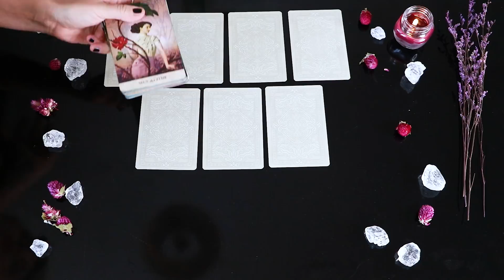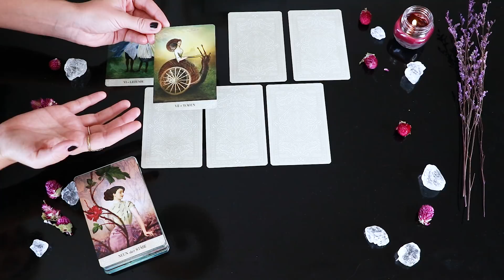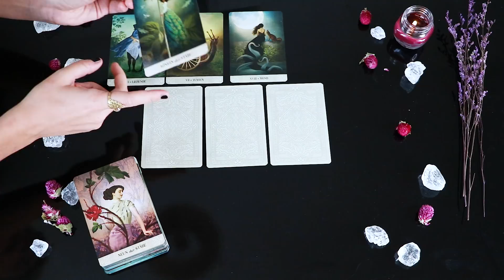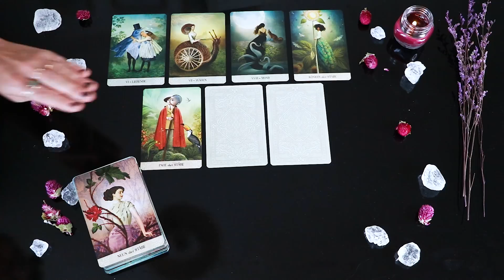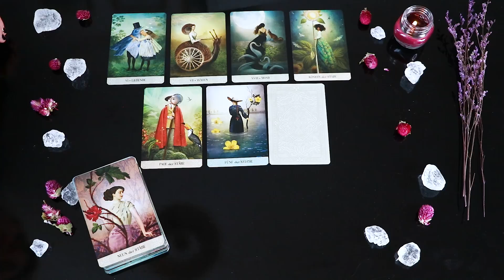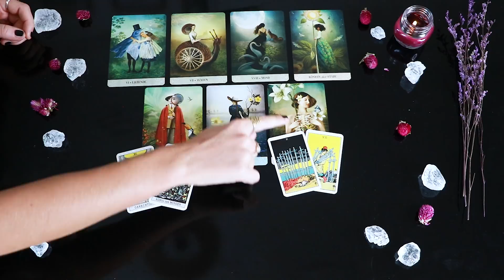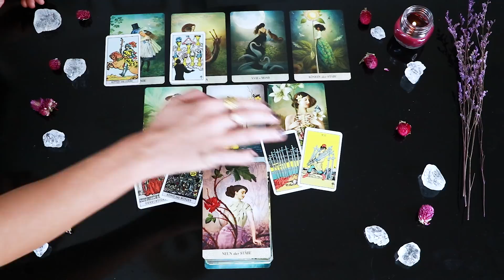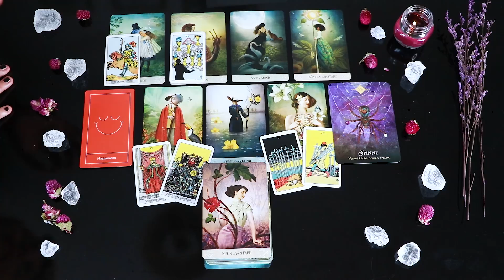SCHÖNSTE WOCHENBOTSCHAFT SEIT LANGEM! ♥️ TRÄUME ERFÜLLEN SICH! • DIE DINGE KOMMEN INS ROLLEN 🔮 Tarot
Ich freu mich auf dich! Pati